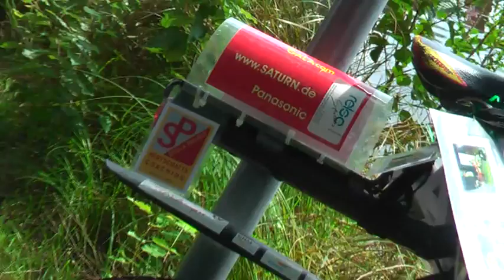WM 16 SportTretboot Live RadioEnergieTucher FilmBike GALAcomTv SaturnNbg DfWebhosting